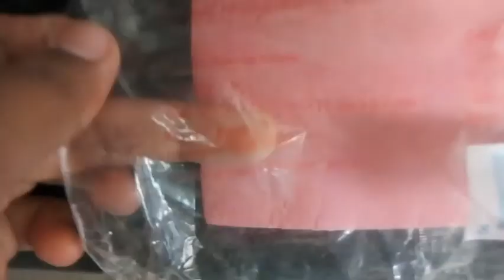Onion Gojju l Onion n Tomato curry for rice, chapati, Roti.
Hello,
Namaskara

This is Pooja signing in for more simple and best  video s on cooking and converse do pour your love by share and subscription.

Thanks and keep smiling.